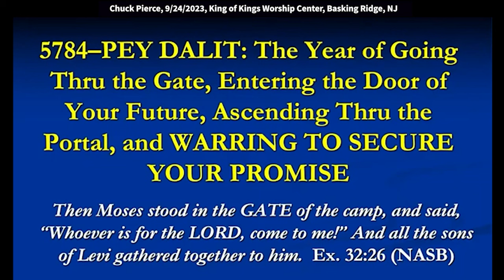Chuck Pierce: Warring to Secure Your Promise (Joshua 6:27)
Chuck Pierce: Warring to Secure Your Promise (Joshua 6:27)
Chuck speaks at King of Kings Worship Center in Basking Ridge, NJ on 9/24/2023. Quotes: “At this door we have now crossed an embedded divine recovery and new supply routes opening up with 5784 Pey Dalit. It's a year of ascending through the portal and warring to secure your promise. Here's why: there is lots of chaos around us – and in the midst of chaos, we have to speak. You have to know when to send that word straight into that tornado that's twirling. And the word has to be so powerful that it can't get caught up on the edge of the twirl.”

And we're at this precarious place right now.
And so, at this door we have now crossed
an embedded divine recovery
and new supply routes opening up
with 5784 Pey Dalit.
It's a year of going through the gate.
It's a year of entering the door of the future.
It's a year of ascending through the portal
and warring to secure your promise.
Now that part, you're going to have to sort of underline.
See, "Moses stood at the gate of the camp and said
"'Whoever is for the Lord come to me.'
"And all the sons of Levi gathered together to him."
I feel that word.
This whole two front rows here,
you all stand up before I lose it.
I finally saw something.
Right here, yeah.
All of you that are going to lead us.
And the Lord says, This will be a year of convening
in a way you've never convened before.
I will put a convening anointing on you.
I will put a ministry anointing in you.
But your convening will take a different dynamic
than it's ever had before.
Jodi, I say to you, you'll go all the way
from Buffalo where the falls are falling
and you'll say the power in that fall
will make it all the way
to the very side and very coast of Long Island.
And I say to you, all along the way,
you will find the leaders and you will say to them,
"I am called to convene this state for the glory of God."
And say, "How would you like for us together?"
And I say to you, Peter, you will be convening a group
that has not been convened
and they will be coming into this house
and they will feel the anointing of this house
and you will convene them.
And this house will be known
as a place of gathering the conventions.
I say to you, get ready, for the intercession must come.
And Sheryl, the Lord says to you
I'm going to increase your sphere by double.
The Lord says you have done 13,
but now go all the way to 26.
And the Lord said, when you do that
and I will give you entry,
but it won't be you pioneering this time.
It will be you gaining access before you ever go.
And the Lord says, this will be a different shift for you.
And Mary, you and John, the Lord says to you, Mary,
this will be a year that you'll be called up
because they will ask you to help the conventions
that will be happening and the convening
of the tribes that make up this nation.
And I say to you, you will say to them, "Why?
"What is the purpose of us convening?"
And once you uncover the purpose,
you will be able to provide the power for their convention.
And I say to you, don't move in that power
I'm going to give you this year
if you do not have the purpose clear
over what you are there to accomplish.
Deborah, the Lord says for Georgia
it will go one way or the other this year.
And the Lord says that fourth state will be become known
as the boundary of my nation.
It will set a boundary, bad or good this year.
So, the Lord says, when you go back into Georgia,
just say the decisions you're making this year
will create a boundary, a new boundary in this nation.
I say to you, get ready for an anointing
of convening is coming on my people
and the intercessors and the dancers,
the Lord says, dance the way through the paths
and open up the way for my people to come in
because I am determined to gather a warring group
that has never been gathered before.
And I have come to the very womb of my nation and say
now this child will come forth, sayeth the Lord.
Now, goodness.
Now, so I finally saw the word convening.
I couldn't get the word I kept hearing in my spirit
until I saw it.
I don't know where I'm at now,
other than the heavens.
A time to gather, it's a time to build,
but a new church is rising.
So, we're going back to where we started.
We're having to step into the new.
And the Kingdom is going to manifest.
See, we're not used to the kingdom within us manifesting.
And I said this yesterday.
To do that, we have to have
this new Issachar watchman movement that's beginning.
You're not going to, Sheryl, I saw something.
There's a new movement and you need to step into it.